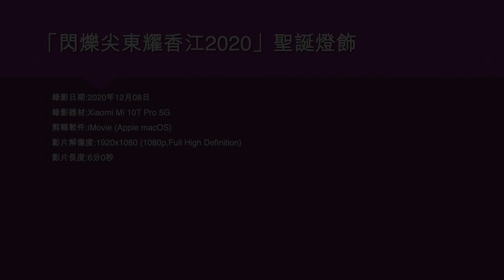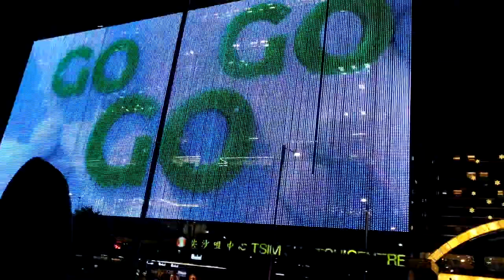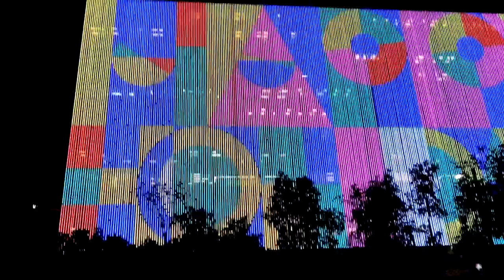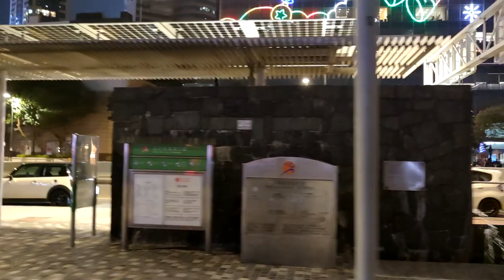「閃爍尖東耀香江2020」聖誕燈飾 (2) - 2020年12月08日